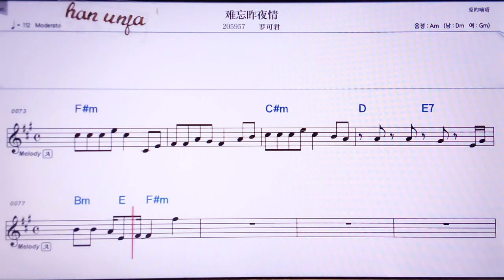💖 난왕쥐예칭/루어커쥔 👍MR,노래방, 가라오케, 악보, 코드, 가사 ,Karaoke,반주